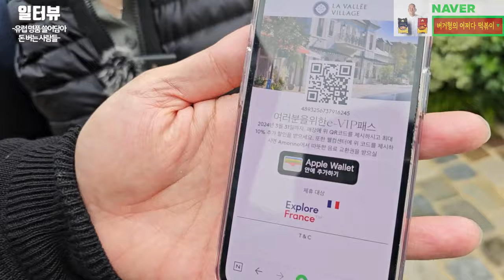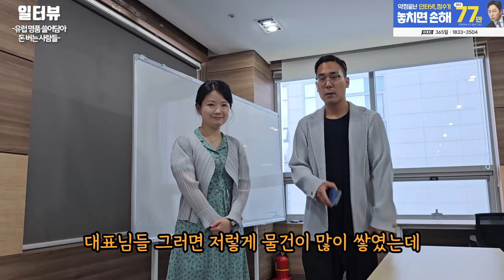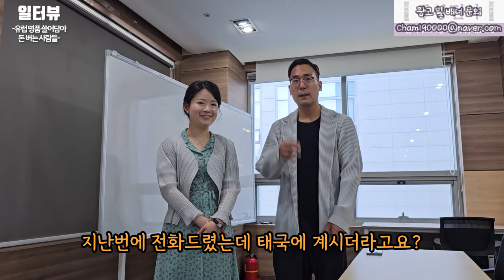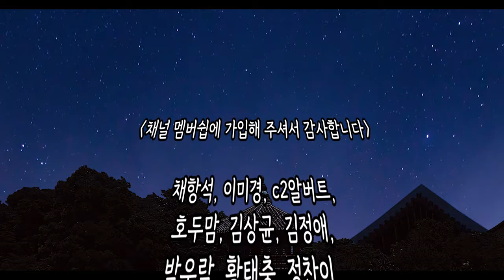유럽에서 7박8일 동안 명품 쓸어담아 돈 버는 사람들 l 유럽 특집 돈에 미친 사람들 마지막화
✅명품 리셀을 배우고 싶다면▼

휴대폰 기기값도 최대 50만 원 지원합니다!

1. 설치 당일지급 원칙!
2. 차액 120% 보상제! (타사보다 적을 시!!)
3. 365일 밤 10시까지 전화상담!
4. 휴대폰 신청하고 당일에 받기!